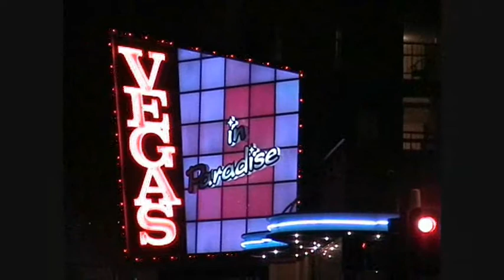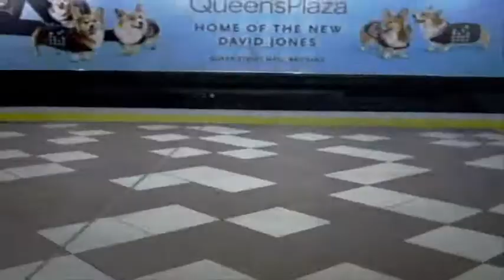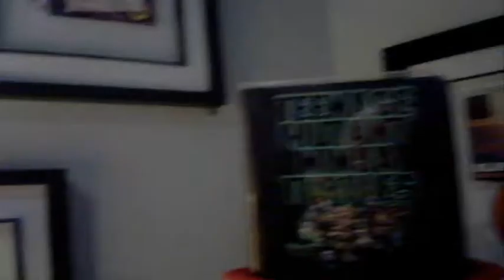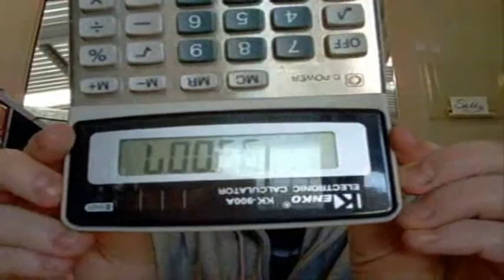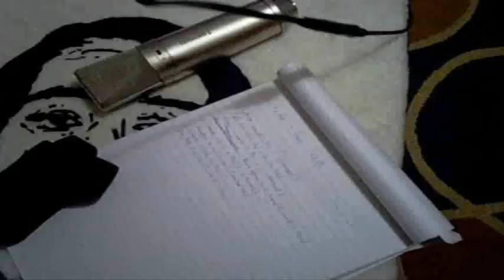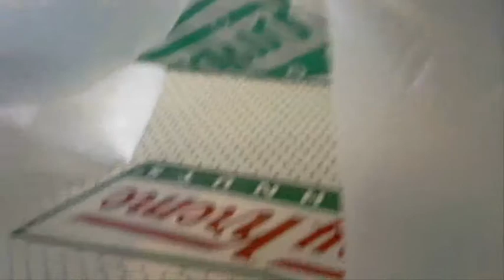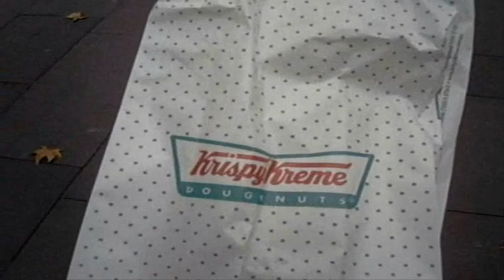Syntax: The IOUs Video Blog 2 - The secret of the ooze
The Second in the IOUs video blog.